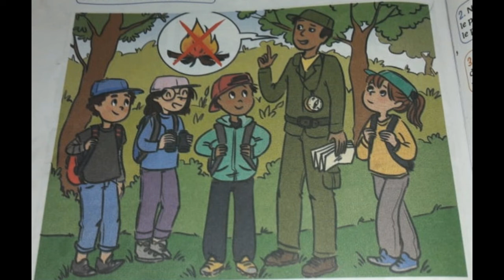Activités orales : Protégeons la forêt (Unité_5)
protégeons la forêt
unité 5

Moussa le guide : Attention tout le monde ! Avant de nous mettre en route, je dois vous mettre en garde contre certains comportements qui peuvent vous mettre en danger au cours de cette randonnée.

Salima : Pourquoi des avertissements, il y a des dangers ?

Moussa le guide : Bien sûr. D’abord, il est interdit de s’éloigner du groupe au cours de notre randonnée.

 Farid : Il y a des animaux sauvages qui peuvent nous attaquer ?

Moussa le guide : Pas si vous restez groupés. Il ne faut pas donner de la nourriture aux animaux. Il est défendu aussi de les approcher.

 Touria : Est-ce qu’il y a d’autres interdictions ?

Moussa le guide : Une dernière et la plus importante : interdiction d’allumer un feu en forêt car les incendies de forêt ont des conséquences dramatiques sur la nature et les êtres vivants.